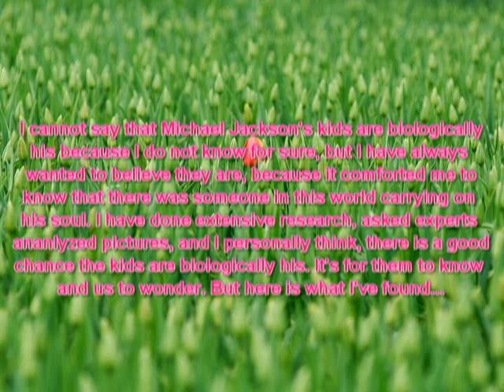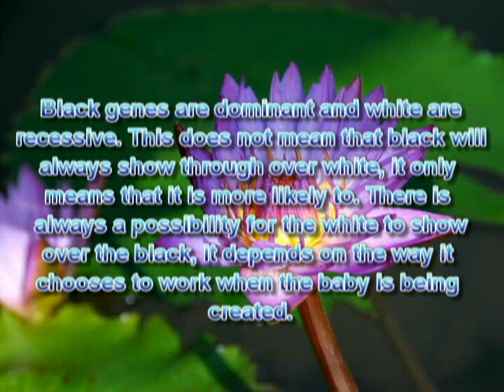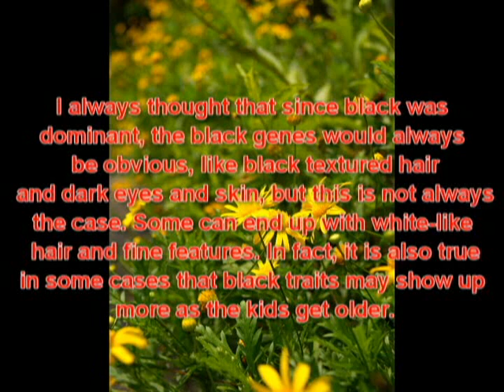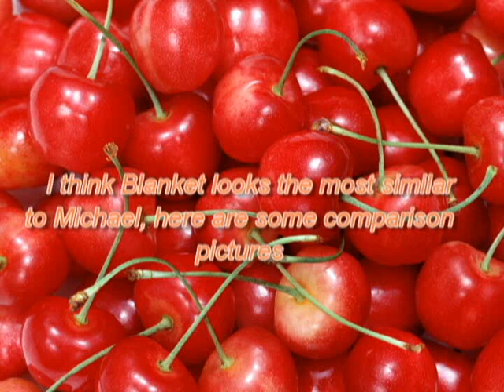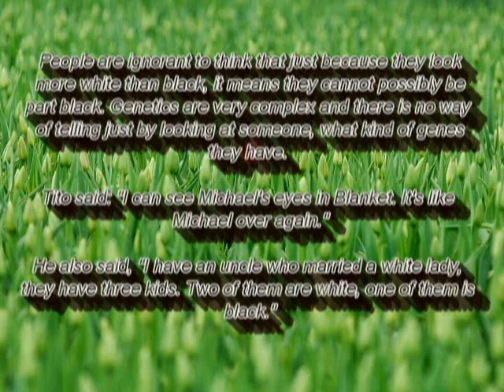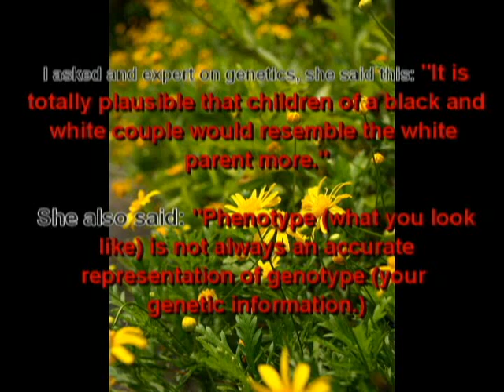Michael Jackson's Kids ARE HIS!!!! Video to argue the truth!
this is my video about how and why I believe mj's kids are really his. i don't know why people care so much, he loves them and they called him daddy, so that's all that should matter. but, i truly believe that he was their biological father. anyone can argue either way, and i'm not oppose to argument, but if you are going to post an argumentative comment, all i ask is that you be respectful to michael. this is meant to spark discussion, but i will not listen to disrespect against MJ. If you are not a fan, fine, but please be respectful in your comments, thank you.